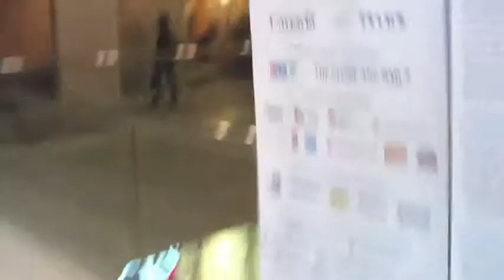100 Days - Lasik Friday to June 20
I know this has been a long time in coming, and may almost feel passé even.  Regardless, here's the video from the day of the Lasik surgery.